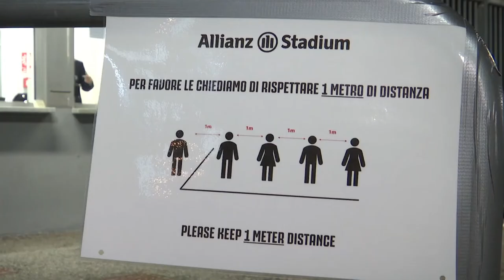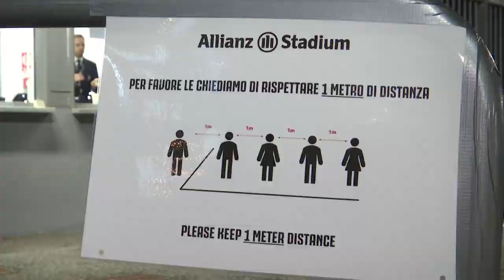Football News [12 March 2020]: Chelsea to bid for Ter-Stegen, coronavirus shuts down Serie A & MORE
The latest 2020 football news from all the major European leagues.

- Chelsea to bid for Ter-Stegen
- Coronavirus shuts down Serie A
- Madrid to let Modric decide future
- Bayern launches anti-racism campaign
- Boban goes amid Milan unrest
- Mourinho singles out Ndombele
- Napoli may bid for Jovic

Follow: @unbeatenfootball